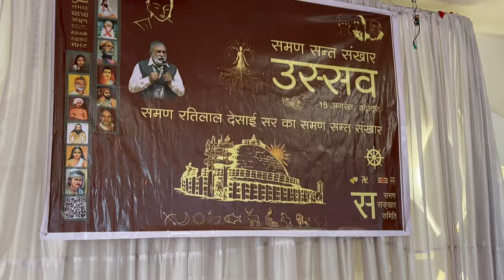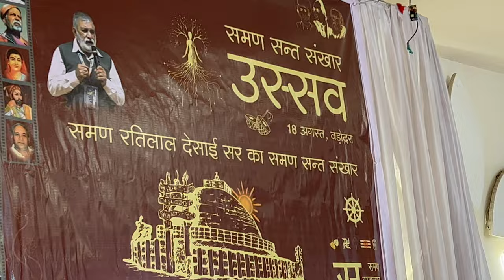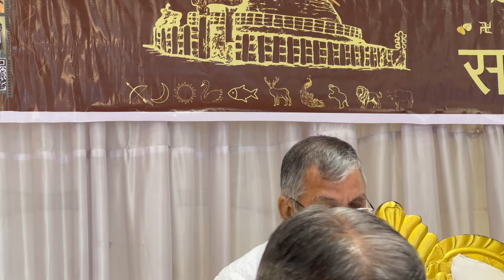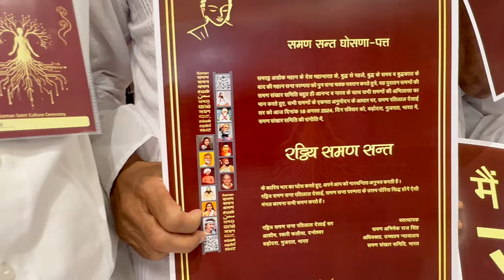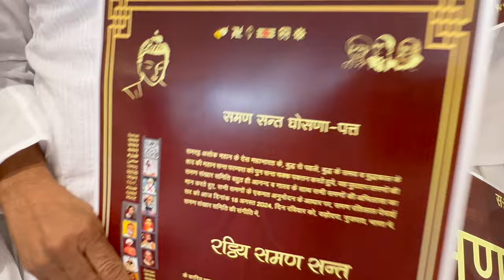पहली देसना समण संत रतिलाल देसाई वडोदरा/Saman Sant discourse Ratilal Desai/Saman Sudhir Raj Singh